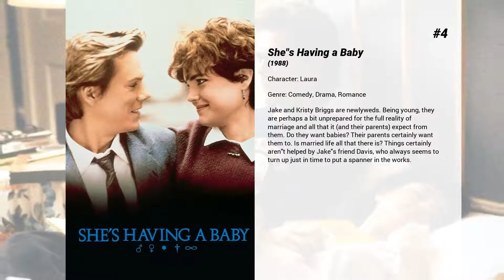Best Gail O'Grady movies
Welcome to... Best Gail O'Grady movies! In our channel you will find hundreds of TOPS and rankings of the best films of all genres, actors and nationalities.

Best Gail O'Grady movies presents...

8. An American Carol
A cynical Anti-American Hollywood filmmaker sets out on a crusade to abolish the 4th of July holiday. He is visited by three spirits who take him on a hilarious journey in an attempt to show him the true meaning of America.

7. ChromeSkull: Laid to Rest 2
The game of cat-and-mouse is on as Chromeskull’s assistant, Preston, scrambles to tie up the loose ends left behind after his deranged boss’s last killing spree. He finds that he likes taking care of business—maybe a little too much. One bloody mess leads to another and the bodies pile up in a visual feast of the most spectacular kills ever filmed.

6. Celtic Pride
The National Basketball Association play-offs are taking place, and the Boston Celtics are facing the Utah Jazz in a crucial series. This is also the last year that any games will be played in the Boston Garden, which is going to be torn down after the end of the season. Mike and Jimmy, two die-hard sports fans who will risk anything for the Celtics to win, are really getting into the games...

5. Lucky 7
Before Amy Myer's mother died when Amy was 7, she planned out the little girl's life on a timeline, including the fact that Amy would marry her 7th boyfriend. When Amy falls in love with #6, she's thrown into a tailspin, because all of her mother's advice had worked perfectly. Now she must decide whether to follow her mother's advice and wait for #7, or follow her own heart.

4. She's Having a Baby
Jake and Kristy Briggs are newlyweds. Being young, they are perhaps a bit unprepared for the full reality of marriage and all that it (and their parents) expect from them. Do they want babies? Their parents certainly want them to. Is married life all that there is? Things certainly aren't helped by Jake's friend Davis, who always seems to turn up just in time to put a spanner in the works.

3. Deuce Bigalow: Male Gigolo
Deuce Bigalow is a less than attractive, down on his luck aquarium cleaner. One day he wrecks the house of a gigolo and needs quick money to repair it. The only way he can make it is to become a gigolo himself, taking on an unusual mix of female clients. He encounters a couple of problems, though. He falls in love with one of his unusual clients, and a sleazy police officer is hot on his trail.

2. That Old Feeling
A bride's divorced parents find their old feelings for each other during the wedding reception and over the course of the next few days upsetting the newlywed's honeymoon.

1. Love on Ice
Emily James, now 27 years old and considered a relic in the world of figure skating, gets an improbably shot to reclaim skating glory when a young coach sees greatness in her. Together, they find their love of skating goes beyond the ice.